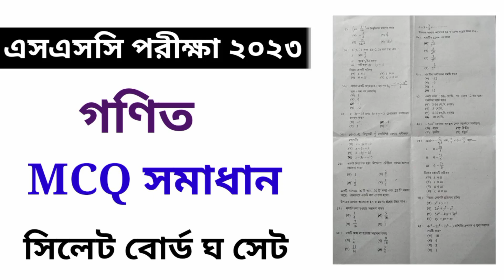গণিত সিলেট বোর্ড ঘ সেট MCQ সমাধান || SSC Math MCQ Solution || SSC 2023 Sylhet Board MCQ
cover topics :

ssc 2023 math  mcq answer
mcq answer ssc 2023
ssc exam 2023
ssc 2023 math question
math question ssc 2023
ssc 2023 math mcq
ssc পরীক্ষার গণিত প্রশ্ন 2023
math mcq question and answer
mcq question and answer
ssc 2023
ssc exam
mathematics